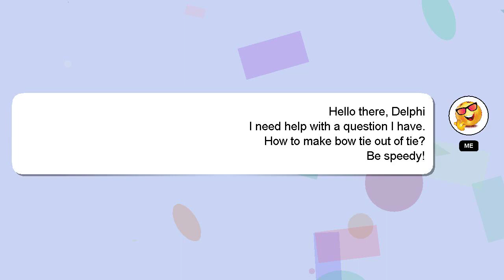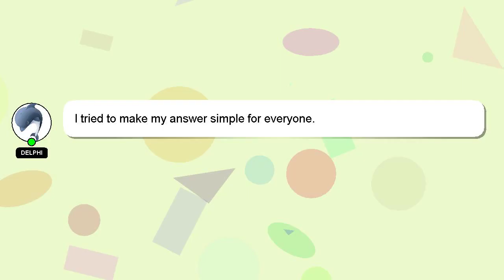How to make bow tie out of tie?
A quick introduction about me, Hello, I am Delphi. I can provide you with assistance to help you answer your questions. - How to make bow tie out of tie?

A 'heart' from me will be given as a sign of appreciation for your answer.

*2 What we are experimenting :*